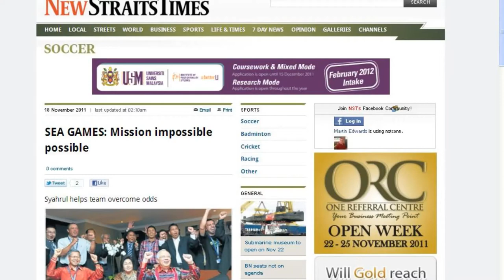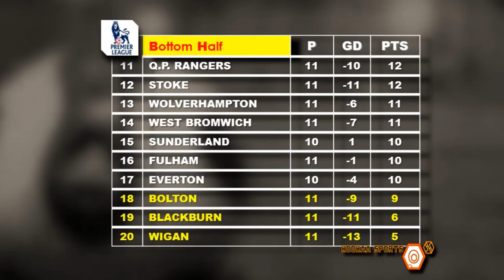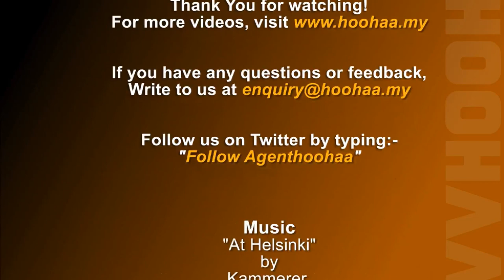Malaysia Beat Indonesia Sea Games, Premier League Preview Week 12 - Hoohaa Sports Today 18/11/2011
Today we highlight and commend the Malaysian Under-23 squad, after their inspired win over Indonesia at the Sea Games, where the host are indulging in very unsportsman-like behaviour. And with Malaysia crusing totheir semifinals, it will be the curtain raiser to the weekend's football action. 2 big-ones, Manchester City vs Newcastle and Chelsea vs Liverpool.